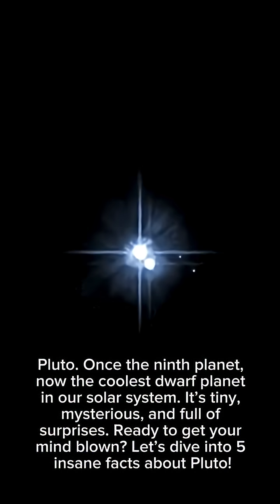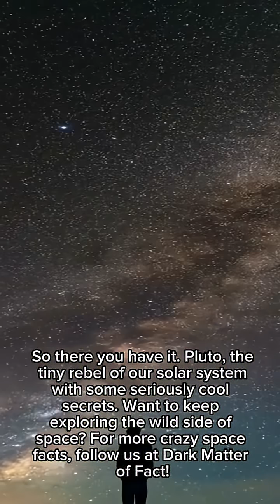Pluto: Once the 9th Planet, Now a Dwarf — Do You Still Consider It a Planet? 💥🪐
Pluto: 5 Mind-Blowing Facts About the Former 9th Planet

Once the proud ninth planet of our solar system, Pluto was reclassified as a dwarf planet in 2006 but that doesn't make it any less fascinating.

In this video, we uncover 5 insane and surprising facts about Pluto that most people don't know!

From its icy heart-shaped surface to an atmosphere that literally snows down, Pluto is far more than a forgotten planet.

Whether you're into astronomy, science, or just love weird space facts, this one's for you.